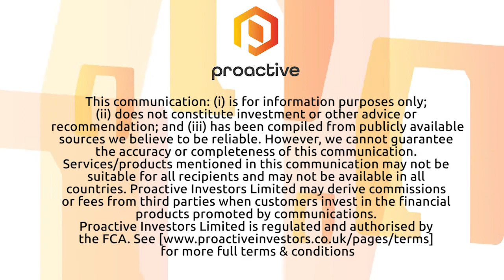The Crypto Report: Tesla to accept Dogecoin as payment, Brazil stock exchange to join crypto world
Elon Musk announced today that his electric carmaker Tesla Inc will begin to accept Dogecoin as payment for Tesla merchandise on a test basis initially.

The decision to accept Doge comes seven months after Musk asked his then 54M Twitter followers whether they would like the world-leading electric vehicle producer to accept Doge in a poll.

B3, Brazil’s Sao Paulo-based stock exchange, has announced its intentions to enter the cryptocurrency market next year.

In a presentation by B3 president Gilson Finkelsztain, the company said it will explore the realms of asset tokenisation, digital asset custody, and crypto-as-a-service, while it will consider services to facilitate over-the-counter (OTC) trading and access to liquidity centers.